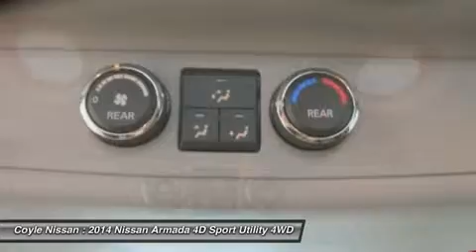2014 NISSAN ARMADA Clarksville, IN N14531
2014 NISSAN ARMADA Clarksville, IN
Stock# N14531

Coyle Nissan
1400 Leisure Way